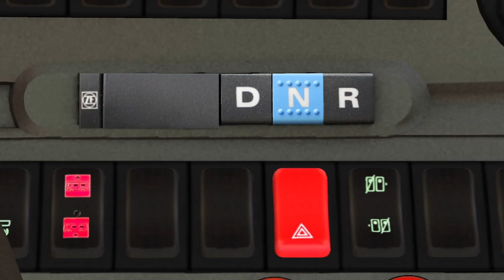OMSI 2 | Porto 2022 | Route 707: Ermesinde - Hosp. S. João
Route 707 | Ermesinde - Arregadas - Tv. Tras - Hosp. S. João

Specs -

Processor (CPU): AMD Ryzen 5 3500X Six Core CPU (3.6GHz-4.1GHz/35MB CACHE/AM4)
Motherboard: ASUS® PRIME B550-PLUS (DDR4, USB 3.2, 6Gb/s) - ARGB Ready!
Memory (RAM): 16GB Corsair VENGEANCE DDR4 2666MHz (2 x 8GB)
Graphics Card: 4GB NVIDIA GEFORCE GTX 1050 Ti - DVI, HDMI, DP